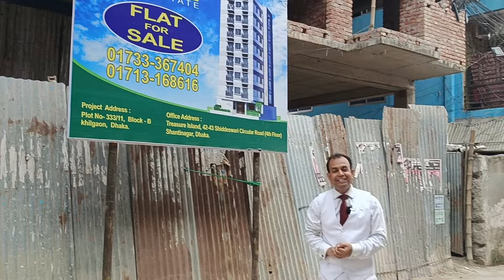খিলগাঁও বি ব্লকে নিরিবিলি পরিবেশে ১৫২৪ বর্গফুটের প্রায় রেডি ফ্ল্যাট বিক্রয় !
খিলগাঁও বি ব্লকে নিরিবিলি পরিবেশে ১৫২৪ বর্গফুটের প্রায় রেডি ফ্ল্যাট বিক্রয় হবে  ।

ফ্ল্যাটের বিবরন:
➡️ সাইজ - ১৫২৪ বর্গফুট
➡️ কন্ডিশন- প্রায় রেডি।
➡️ লোকেশন- নতুনবাগ পানির পাম্পের পাশে, ব্লক-বি, খিলগাঁও,ঢাকা।
➡️ বেড- ৩ টি
➡️ বাথ- ৩ টি
➡️ বারান্দা- ৩ টি।
➡️ ড্রয়িং,ডাইনিং এবং লিভিং স্পেস আছে।
➡️ বিল্ডিংটি মোট- ৮ তলা (G+৭)
➡️ লিফট আছে ।
➡️ জেনারেটর আছে ।
➡️ কার পার্কিং আছে ।

ভিজিট করতে অথবা আরো তথ্য জানতে যোগাযোগ - ০১৭৩৩৩৬৭৪০৪, ০১৭১৩১৬৮৬১৬

প্রপার্টি নিউজ ইউটিউব চ্যানেলে আপনাকে স্বাগতম।
এখানে আপনি নিয়মিত প্রপার্টি  ক্রয়, বিক্রয় ও ভাড়া সংক্রান্ত তথ্য জানতে পারবেন। প্রয়োজনে আপনার প্রপার্টি সম্পর্কে জানাতে পারবেন।

প্রপার্টি সম্পর্কে আপনার মূল্যবান মতামত জানাতে পারেন আমাদের ফেসবুক পেজ ও গ্রুপে :
Welcome to the Property News YouTube channel.

 Here you will find information about regular property purchases, sales and rents.  If necessary, you can inform about your property.